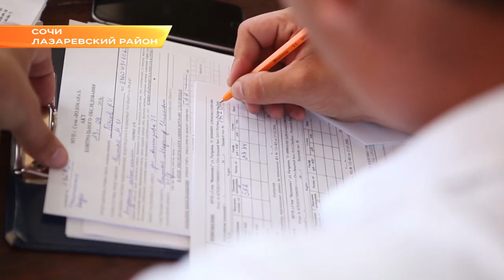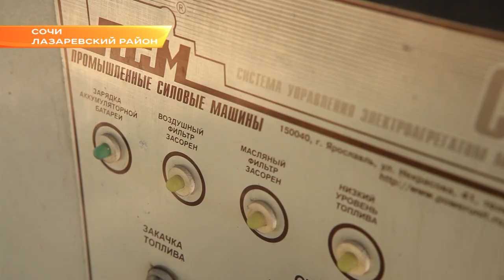За воду в Сочи селяне будут платить меньше. Новости Эфкате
В городе впервые утвержден тариф на воду из открытых источников. Он составил 23 руб. 34 коп. Первые абоненты МУП «Водоканал» с новым тарифом появились в ауле Большой Кичмай. Там еще месяц назад все за ту же техническую воду приходилось платить втрое больше - около 60 руб.